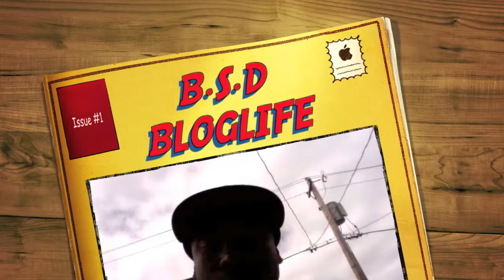B.S.D BLOGLIFE VOL.1 "Rocking Out" Preview at the End!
[ B.S.D/FLAWLESS MUSIC/GRIND NOW PRODUCTIONS/A-LAGE LIVE ] BEHIND THE SCENES OF A-LAGE'S PHOTO SHOOT FOR HIS NEW MIXTAPE "FROM THE CORNER TO THE RADIO"! WATCH HOW IT GOES DOWN AS WE BUG OUT & HAVE FUN CRACKING JOKES!

CHECK OUT:
TWITTER.COM/TheOfficialBSD
TWITTER.COM/ALageMusic